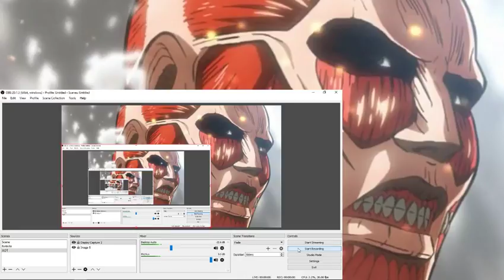aot5 first OBS crash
welp OBS crashed so you missed a lot of me working on relation ships